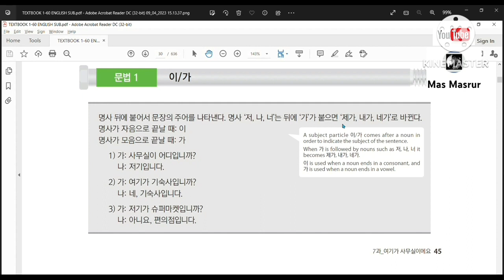kata ganti orang 제가 내가 네가 | belajar bahasa korea